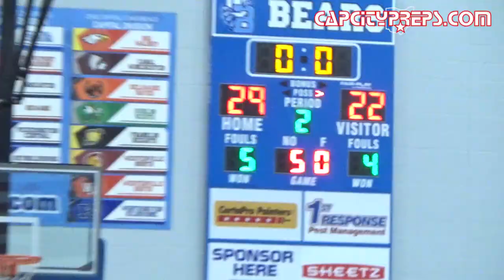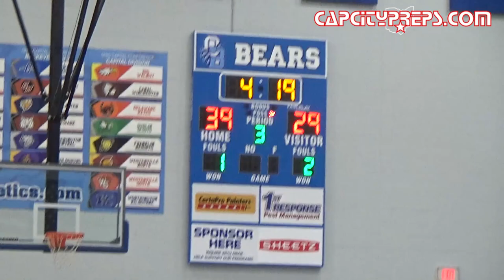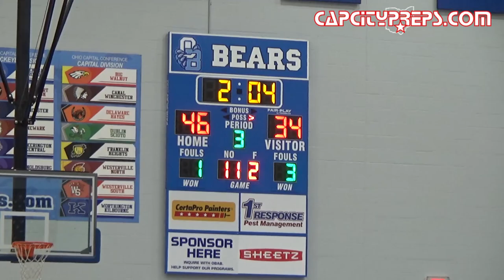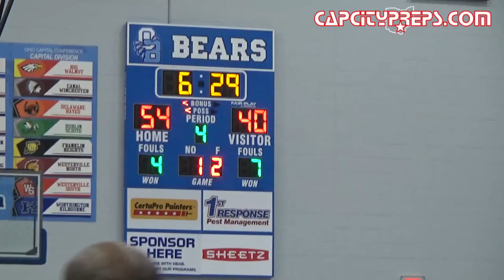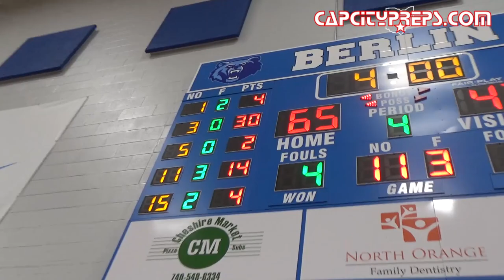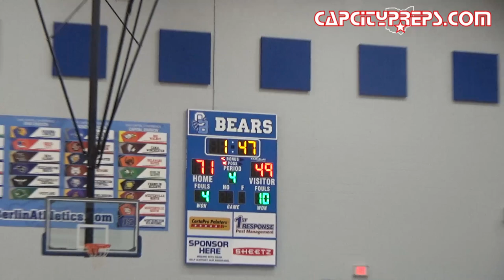Africentric vs. Fredericktown